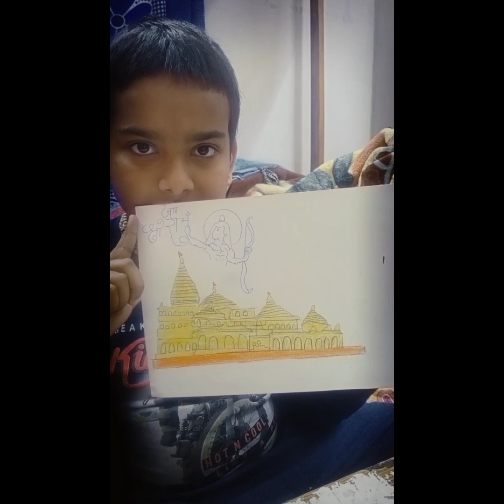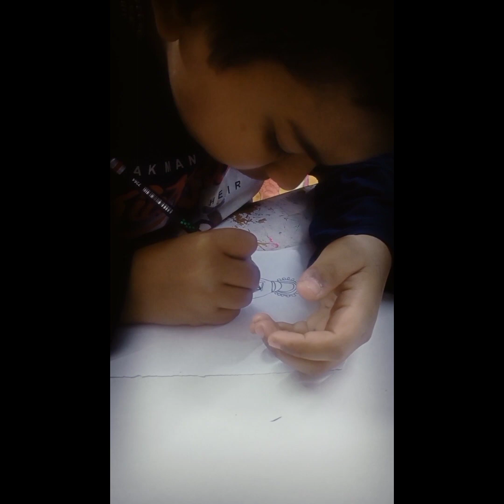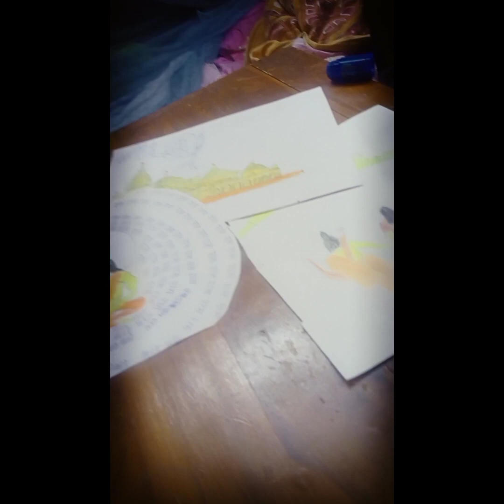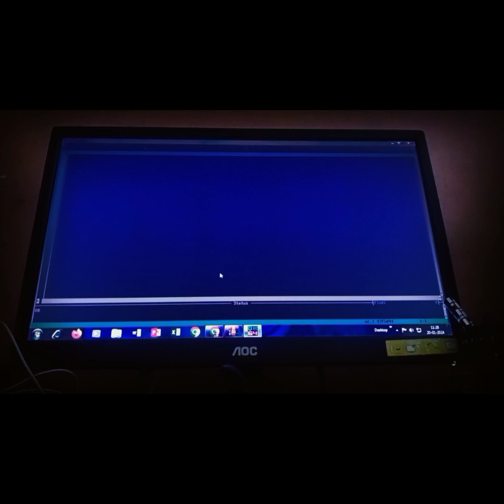A small effort For 22nd January Ramlala inauguration from my son Adrij